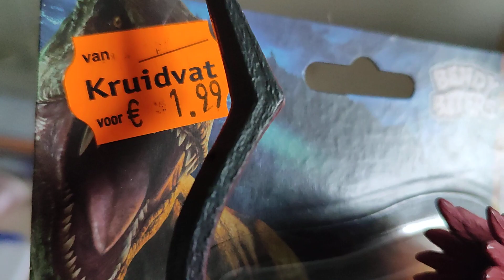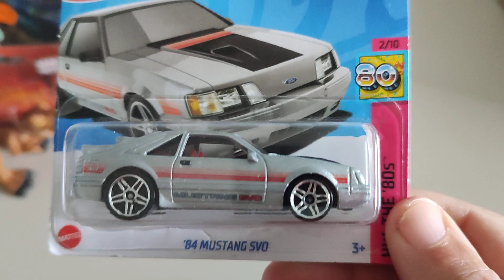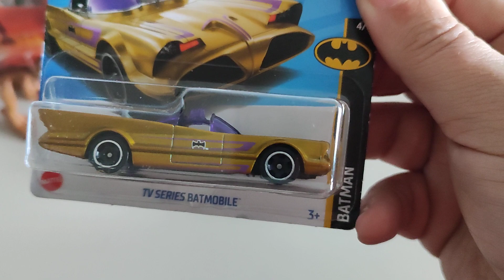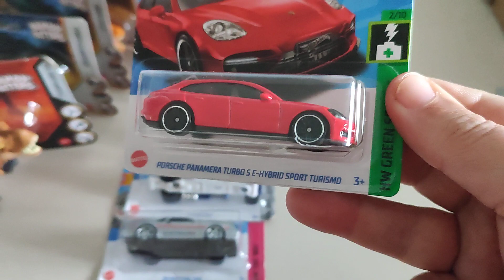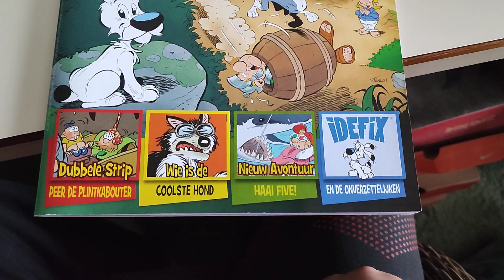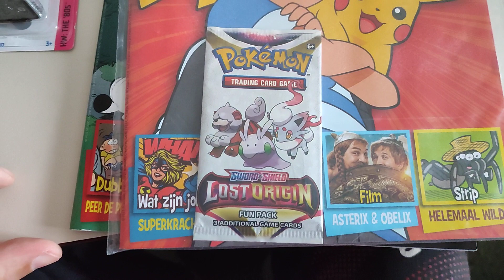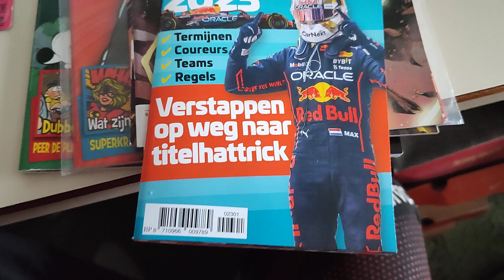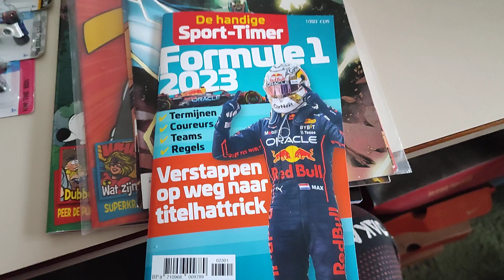nieuwe Jurassic World Mini dino's, Hot Wheels auto's & strips + update over de verbouwing van huis